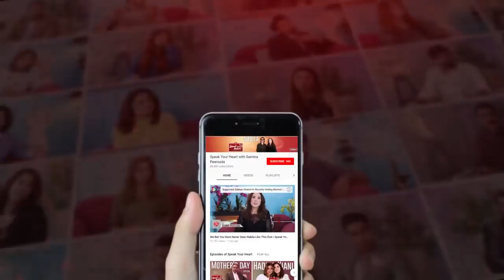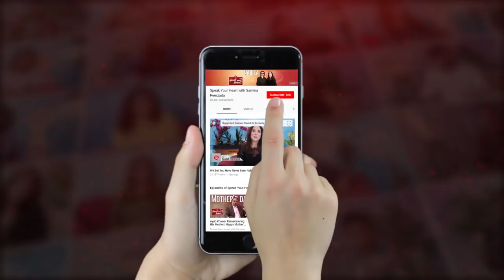Pakistani Drama | Aik bond Zindagi - Episode 5 | Aplus Dramas | Sania Shamshad, Kamran Jilani | C8D1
Pakistani Drama | Aik bond Zindagi - Episode 5 | Aplus Dramas | Sania Shamshad, Kamran Jilani

Drama Title:
Aik Bond Zindagi

Writer:
Asghar Nadeem Syed & Malik Khuda Baksh
Director:
Asim Ali

Producer:
TS Media

Cast:
Gul-e-Rana
Tariq Jameel Paracha
Sania Shamshad
Shanzay Ali
Kamran Jilani
Hassan Niazi
Suzain Fatima
Natalia Owais
Faheem Abbas
Javed Jamal
Tauqeer Ahmed
Imran Aslam
Asim Mehmood
Humera Zahid Keep watching for latest​ on drama​ , Turkishdrama​ , Pakistanidramas​ and celebrities​.